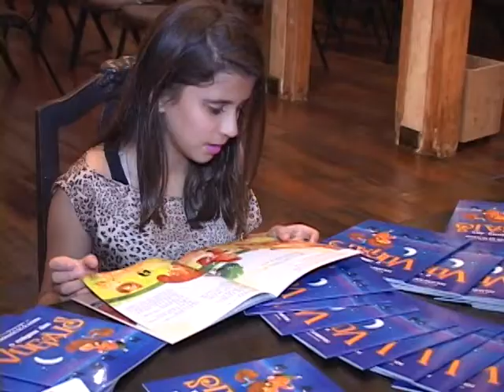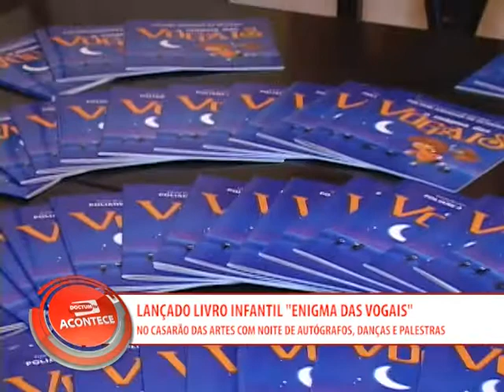Doctum Acontece - Lançamento de Livro Infantil